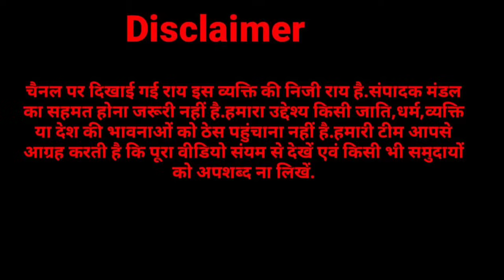Kairana Loksabha पर किस करवट बैठ रहा ऊंट,राजनीतिक विश्लेषक ने खोल दिये अपने पत्ते?